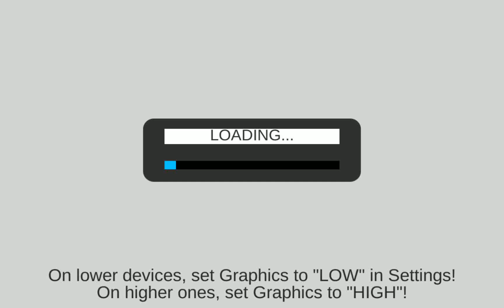M U D Rally Racing E08 Android GamePlay HD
If you are looking for REAL mobile rally simulation, than you are in the right place. Race at 60 fps in mud, snow, dirt and asphalt in this fast-paced racing game.

AMAZING ACTION!
Prove yourself fast in daytime and nighttime tracks, dare to speed in hostile conditions and terrain, drift along the turns and pay attention to your co-driver's pacenotes (Or he will get mad, we can assure it!).

DRIVE ON REAL-WORLD TRACKS!
Drive on awesome tracks: they are all modeled around existing and famous rally tracks, feel every little road's roughness, run on the edge of a pitfall, feel the breeze of the Alps' snow and the heat of the Mexico sun!

AMAZING CARS!
Customize the driver's name and the name of your co-pilot together with their country flags and stick them on your car's window! Get your livery dirty while trying to nail that turn, chose among a lot of different cars, each with its handling and performance!

Chose among two different championships: J-SPEC for beginners and S-SPEC for legendary drivers! Will you get to top??

CHALLENGE THE WORLD!
Smash the leaderboards and show the world you are the fastest rally driver around... or show to them right on track: with multiplayer mode you can challenge a friend or players from all over the world!

Get M.U.D. Rally now, join the Rally!